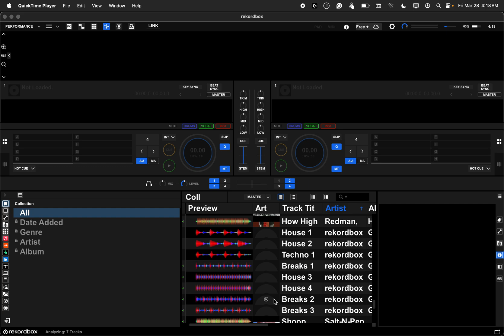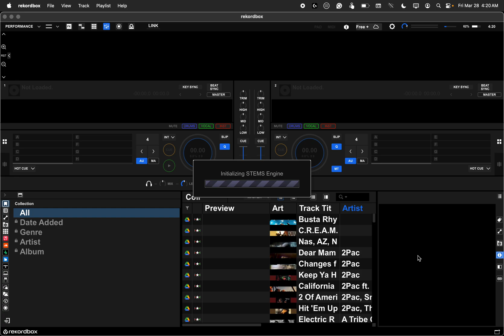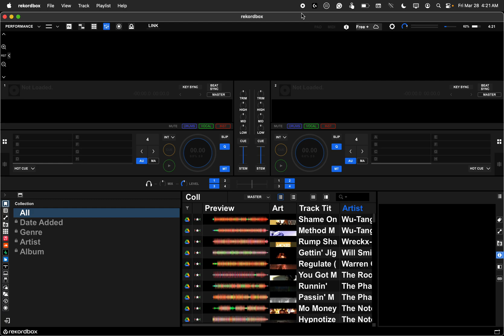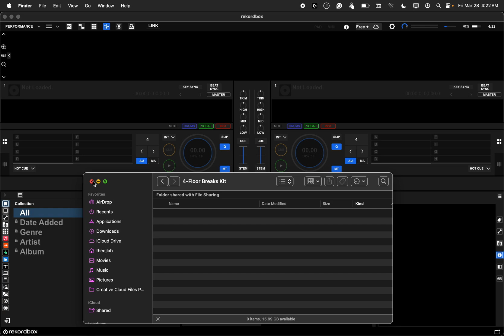​How to Permanently Delete Groove Circuit Samples in Rekordbox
I Finally found the solution to permanently remove those annoying Groove Circuit loops and samples in Rekordbox  that keep reappearing after you delete them.

If you have tried deleting the files, running Apple scripts, or removing them from your collection only to have them come back on restart, this video shows you the one step you missed: Locking the folder permissions.

The Fix:
 * Locate the Groove Circuit folder (usually in Music / Rekordbox / Sampler / GROOVE CIRCUIT).

 * Delete the unwanted sample files inside that folder.

 * Right-click the folder itself and select "Get Info" on Mac (or "Properties" on Windows).
 * Check the box that says "Locked" or set the permissions to "Read Only.

Timestamps:

0:00 - The Problem: Samples keep coming back
1:35 - Locating the hidden folder
2:13 - The Solution: Locking the folder
2:30 - Proof it works (Restarting Rekordbox)

Rekordbox 7, Groove Circuit, delete samples permanently, Pioneer DJ, persistent loops, rekordbox library cleanup, disable groove circuit, remove default samples.